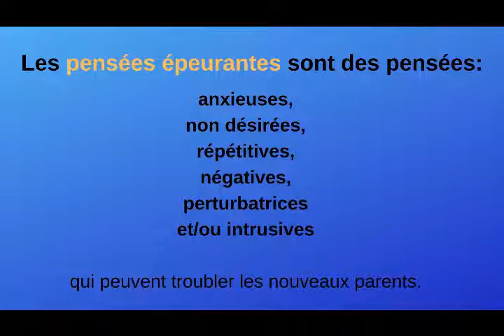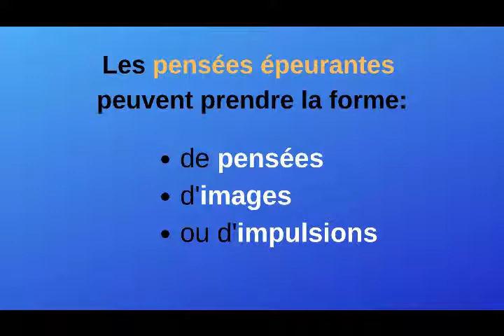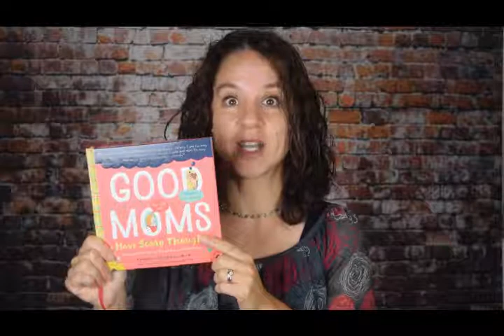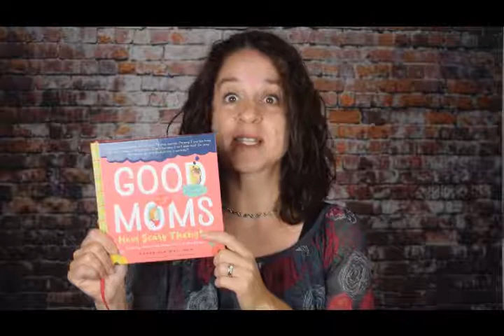Les pensées épeurantes du post-partum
Je suis presque convaincue qu’en tant que parent vous avez déjà eu des pensées épeurantes au sujet de votre bébé.  Vous savez, des pensées que vous jugez être troublantes et inappropriées, et que vous n’oseriez jamais révéler.  Est-ce que je vous prends par surprise? Sachez que ce phénomène est beaucoup plus courant que vous pourriez le croire.  C’est un tabou dont il faut discuter et c’est le sujet de cette vidéo d’information.
Vous aimez mes vidéos et vous voulez faire partie de ma mission qui est de partager mon histoire et de parler ouvertement des troubles de l'humeur et de l'anxiété du post-partum? Je vous invite alors à cliquer sur ce lien: